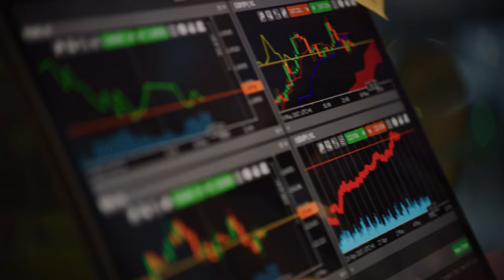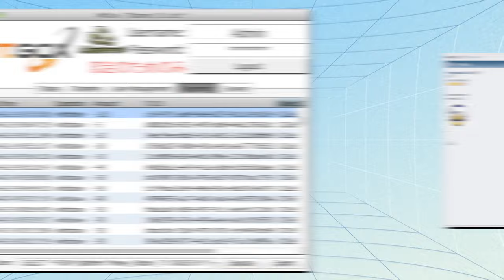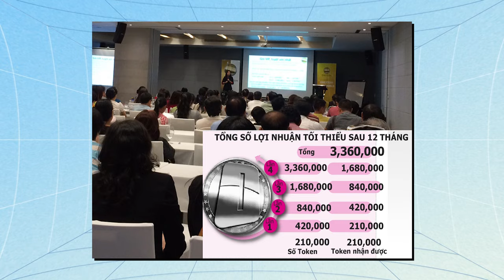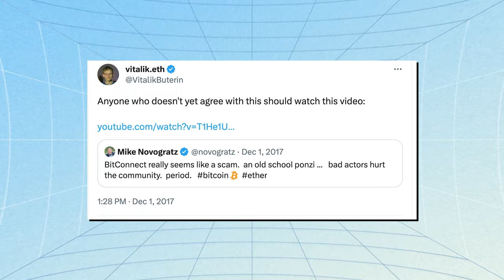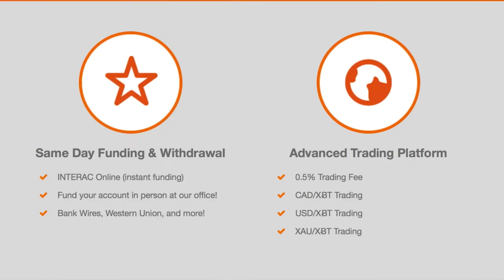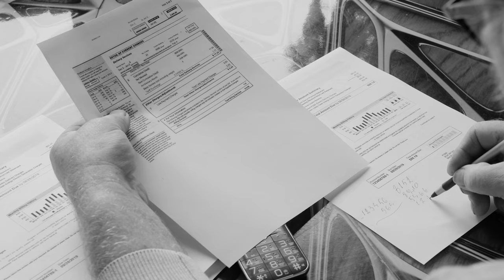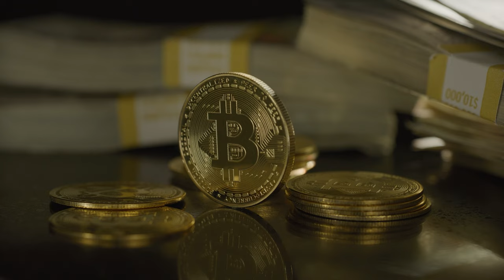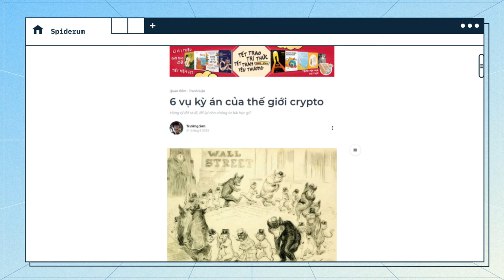6 kỳ án của THẾ GIỚI CRYPTO | Trường Sơn | Tiền tài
6 kỳ án của THẾ GIỚI CRYPTO | Trường Sơn | Tiền tài

Tham gia GÓI MEMBERSHIP phá đảo Động Nhện ngay hôm nay:
Ở giữa chu kỳ, khi thị trường tài chính sôi động, số tiền khổng lồ trưng ra trước mắt, thường làm cho dân chúng tin rằng họ là ngôi sao, họ nổi tiếng, và họ tưởng rằng họ giàu có. Hóa ra, đó chỉ là màn kịch tinh vi của các kẻ thao túng. Mà sau này, ta thường gọi đó là những dự án lừa đảo, mô hình ponzi,...

Crypto, tiền điện tử, có lẽ cũng được gọi là một thị trường tài chính. Xét về độ tuổi, crypto còn rất trẻ khi đặt cạnh thị trường truyền thống. Tuy nhiên, với tốc độ phát triển nhanh đến chóng mặt, cùng với bản chất phi tập trung, thị trường mới này cũng tồn tại không ít những vụ scam, mà có thể khiến chúng ta bất ngờ về quy mô. Những vụ án có quy mô hàng tỷ đô, đâu là nơi thường diễn ra các vụ bê bối? Hậu quả mà nó để lại là lớn như thế nào?

Các đầu sách bạn có thể quan tâm:
Nội dung:
00:00 - Start
01:40 - 1. MT. GOX
04:29 - 2. OneCoin
06:31 - 3. BitConnect
08:41 - 4. QuadrigaCX
11:22 - 5. Terra Luna
13:42 - 6. FTX, Alameda Research
Bài viết:  6 vụ kỳ án của thế giới crypto